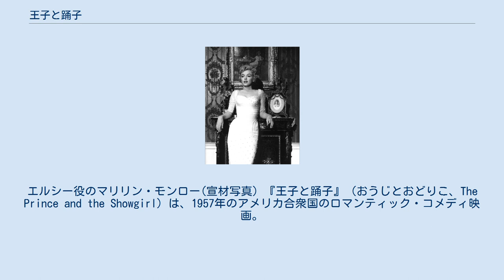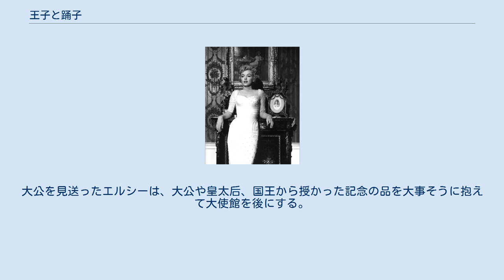王子と踊子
ローレンス・オリヴィエの監督映画
リチャード・アディンセルの作曲映画
テレンス・ラティガン
エルシー役のマリリン・モンロー(宣材写真) 『王子と踊子』（おうじとおどりこ、The Prince and the Showgirl）は、1957年のアメリカ合衆国のロマンティック・コメディ映画。
ヨーロッパ某国の摂政大公とアメリカ人女優の恋愛を描いている。
DVDのタイトルとしては『王子と踊り子』となっているものも存在する。
 劇作家テレンス・ラティガンによる1953年のイギリスの舞台劇『眠りの森の王子』（ロンドンでの初演はローレンス・オリヴィエとヴィヴィアン・リーが主演）を原作としている。
マリリン・モンローが映画化権を購入し、ラティガン本人が映画の脚本を担当した。
 邦題では「Prince」を「王子」と訳しているが、この場合の「Prince（プリンス）」は「大公」の意味である。
 1911年6月、カルパチア王国の若き国王ニコラス8世（ジェレミー・スペンサー）とその実父で摂政であるチャールズ大公（ローレンス・オリヴィエ）は、ジョージ5世の戴冠式に出席するためにロンドンにやって来た。
英国外務省が接待で連れて行ったミュージカルで、大公は端役のアメリカ人女優エルシー（マリリン・モンロー）と出会い、その可愛らしさに一目惚れする。
カルパチア大使館に招待されたエルシーは大公の下心を見抜いて逃げ出そうとするが、高齢の無邪気な皇太后に気に入られ、王侯貴族に混じって戴冠式に列席することになる。
 大公の息子である16歳の国王は、国の民主化を図るために、父親から政治の実権を奪う謀反を企てていた。
大公はその計画を見抜き、常に国王を監視している。
天真爛漫なエルシーは、父子の話し合いで問題を解決させるために、冷え切っている国王と大公の仲を取り持ち始める。
 無邪気でセクシーなエルシーに翻弄されながらも大公はエルシーに惹かれ、2人は熱い一夜を過ごす。
翌朝、浮かれた様子の大公は国王に対して父親としての愛情を率直に示す。
大公は帰国にあたってエルシーを連れて行こうとするが、それを知ったエルシーは立場をわきまえ、やんわりと辞退する。
大公とエルシーは互いに想いを残しながらも穏やかに別れる。
大公を見送ったエルシーは、大公や皇太后、国王から授かった記念の品を大事そうに抱えて大使館を後にする。